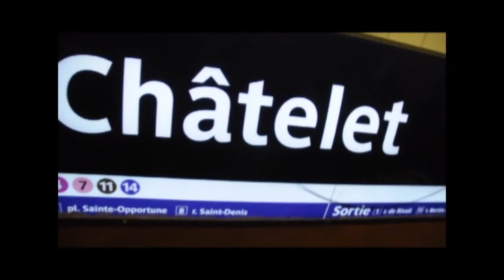Paris75 (intro) - video intervista ANTONELLA CAPONNETTO | ConVerti + Meet|Rò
| PARIS75 |  intro: ConVertir + Meet|Rò

progetto e voce _ Antonella Caponnetto
video e editing   _ Arianna Lona

Paris75 | urban movie: videoanalisi sulle dinamiche di insediamento urbano di Parigi | città specchio _ ConVertir & Meet|Rò.

Il progetto Paris75 è un intervento di coordinamento delle interazioni progettuali tra diverse professionalità all'interno di Parigi definita “città specchio”: traccia ipoteticamente una linea d’orizzonte e mette in relazione la Parigi UP con la Parigi DOWN, tutto quello che abbiamo in superficie con ciò che è stato creato nel sottosuolo.
Il macroprogetto è composto da due interventi progettuali: “ConVertir” e “Meet-Rò”.